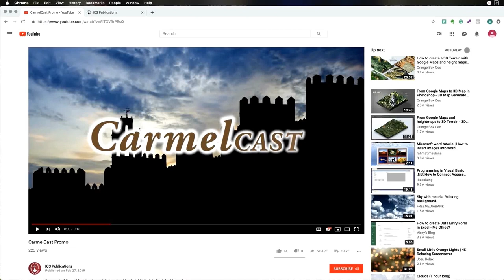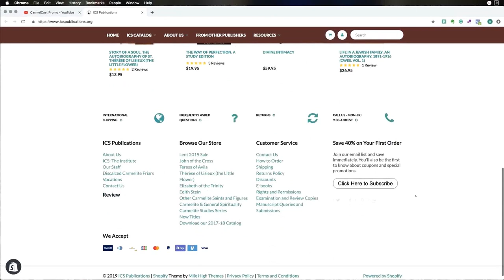The Last Days of St. John of the Cross: CarmelCast Episode 28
St. John of the Cross is largely unknown and frequently misunderstood in the Church today. Join us as we discuss the life and teaching of the Mystical Doctor. In this episode, we discuss the last years of his life and his death.

No time to watch now? Tune in as you commute, work out, or do housework by looking us up wherever you listen to podcasts: